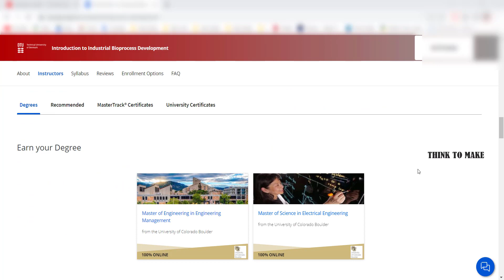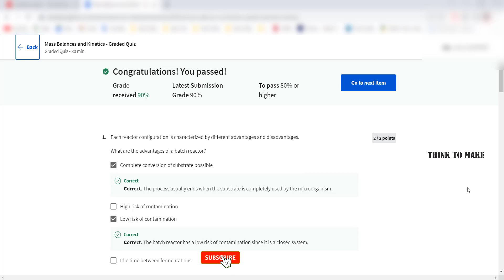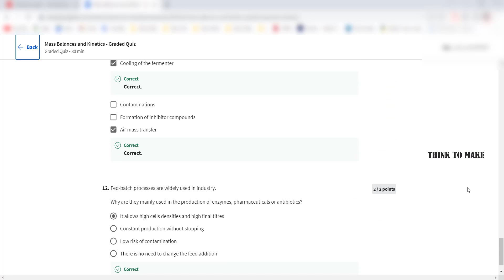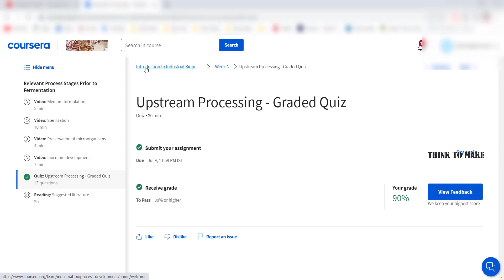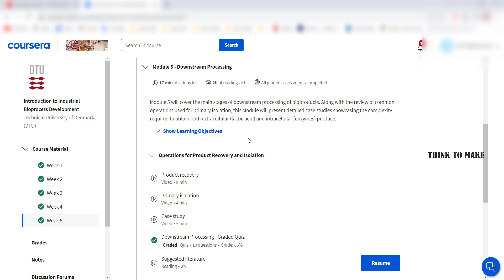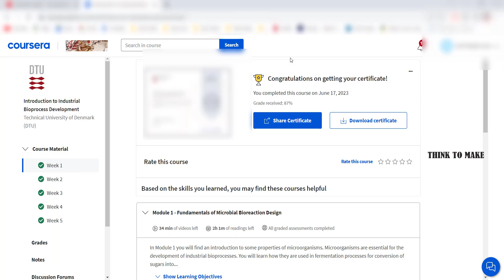Introduction to Industrial Bioprocess Development,(week1-6) All Quiz Answers#coursera#learning#learn